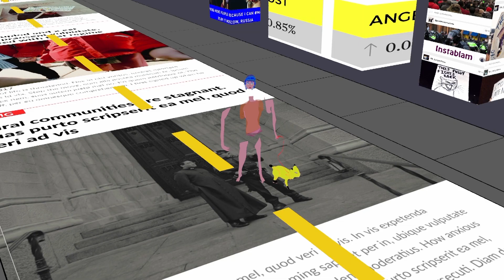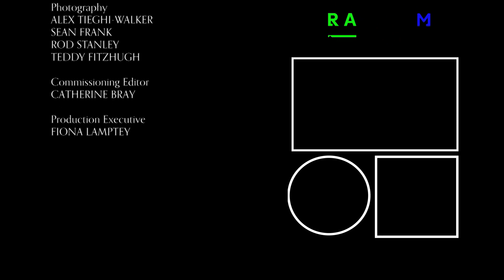A girl & a dog contemplate love & Brexit | Sommer of Hate by Margot Bowman | Art Film | Random Acts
Sommer Of Hate is a computer-animated dystopian vision of a romance unfolding in a post-Brexit style low-key apocalypse. Follow a girl and her dog on a quest for certainty in uncertain times.

Margot Bowman is a multi-media artist and director exploring what it feels like to be a human being in a digital world. Marrying technology with music, fashion and art, her work has been used in partnership with multiple global brands, and saw her appointed Royal Society of Arts Fellow and winner of the Mercedes Benz award for Innovation at The Fashion Film Festival Milan.